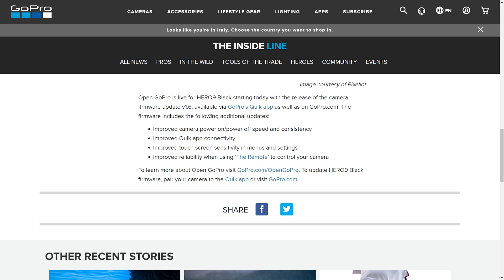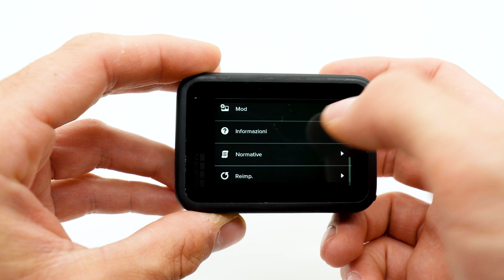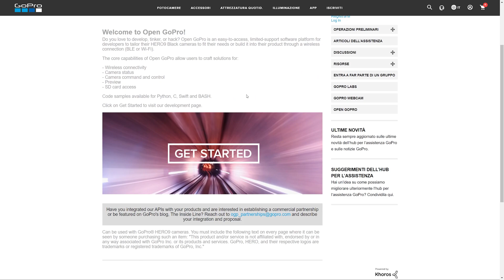Open GoPro API e Firmware 1.6 per Hero 9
GoPro il 22 Giugno 2021 ha rilasciato le Open GoPro API con l'aggiornamento che porta la Hero 9 alla versione 1.6 del firmware.
Grazie alle Open GoPro API sarà possibile sfruttare altri dispositivi smart per comandare da remoto la Hero 9.

Inoltre il firmware 1.6 porta alcune migliorie:
-Migliorata la velocità di accensione e spegnimento
-Migliorata la connessione con l'app Quik
-Migliorata la sensibilità del touch screen nel menù e nelle impostazioni
-Migliorata l'affidabilità dei controlli quando si usa il nuovo "The Remote"

Capitoli
0:00 Aggiornamento per la Hero 9
0:15 Open GoPro API
1:46 Firmware 1.6
2:46 Conclusioni

ASVIDEO